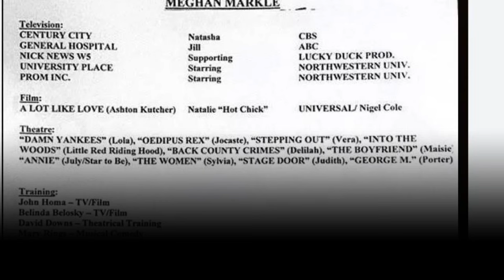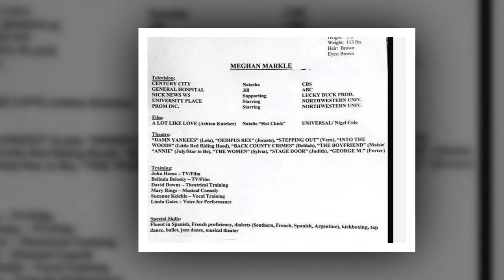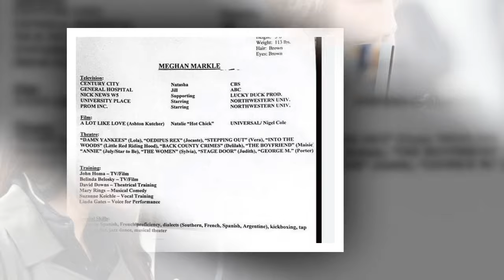Sie ist nicht 1,70 m groß! Meghan war verlegen, als ihre wahre Größe auf dem roten Teppich